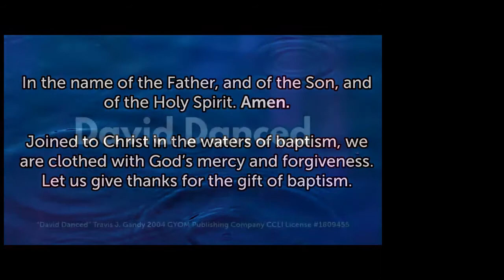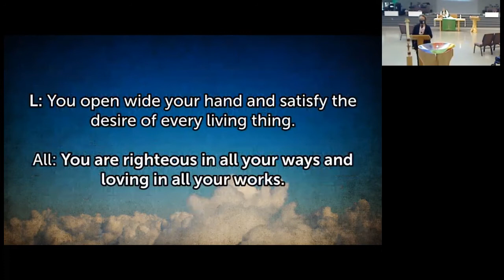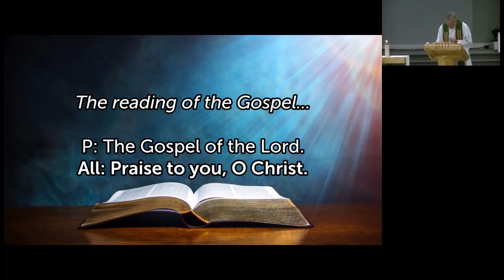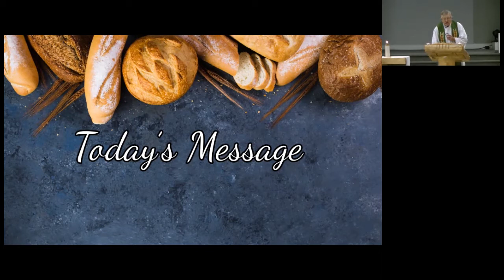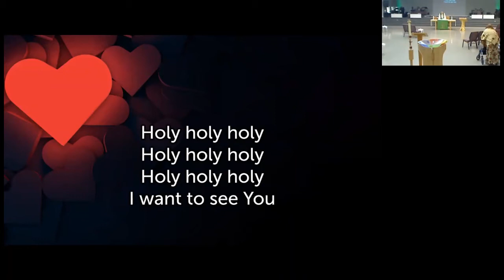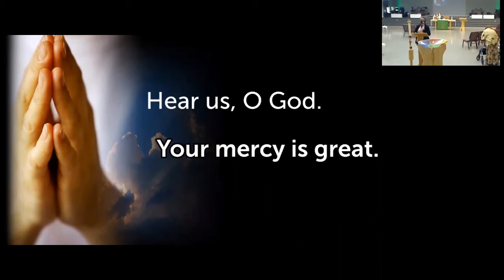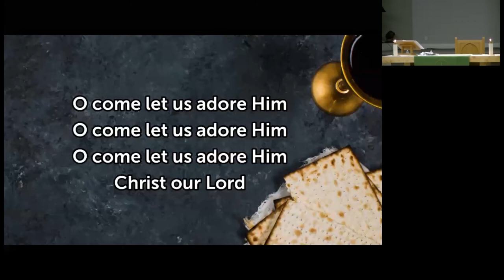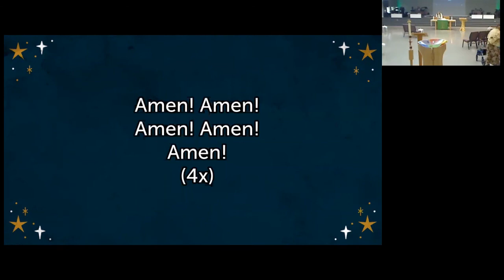Our Savior Lutheran Church Edmonton Sunday Worship July 25, 2021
Online Worship for the Ninth Sunday after Pentacost.